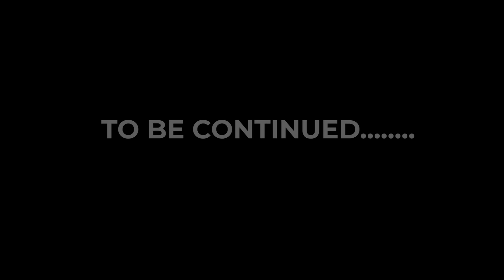NDERIRWO NI CUCU MWANA WAKWA EKWO POSTMOTEM NJETHE KURIA NGUMUTHIKA!!! ~~~ EPSODE 4